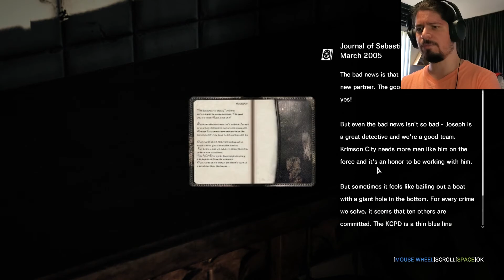The Evil Within (Part 6) | A Partner In Need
JOSEPH, YOU GOOD?!?!